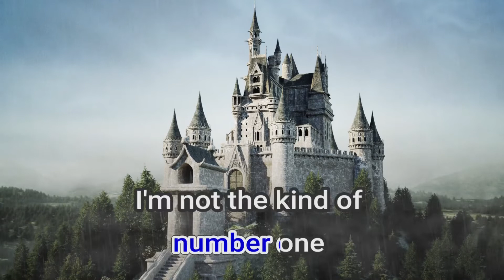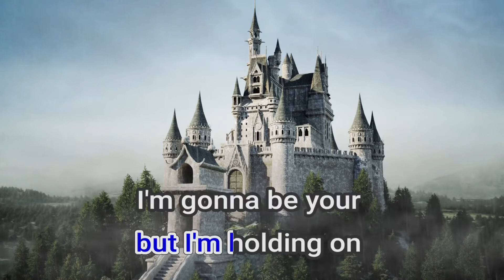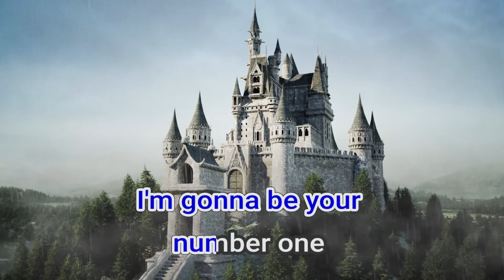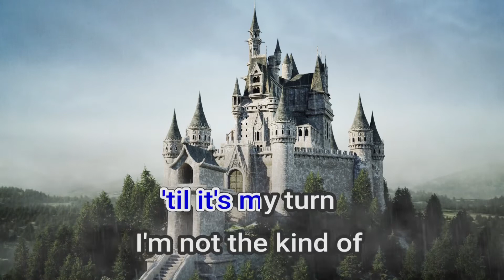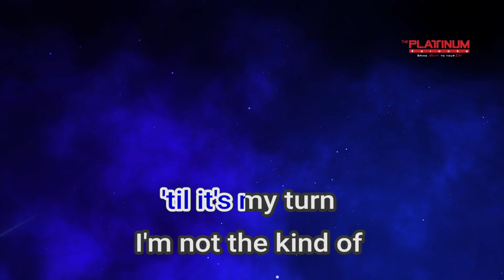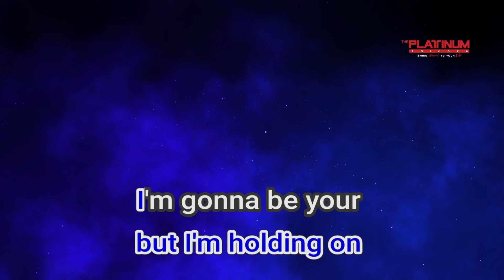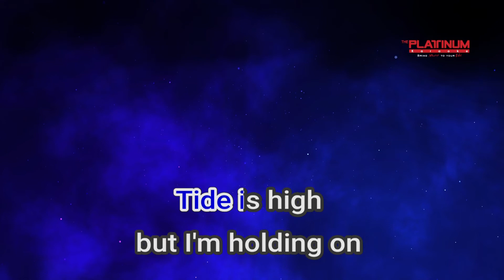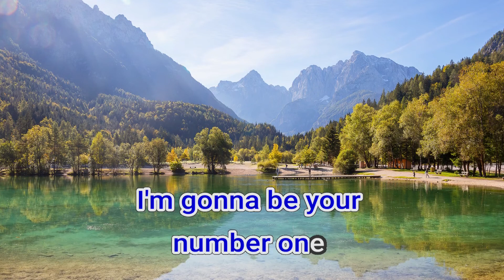07526 The Tide Is High Blondie